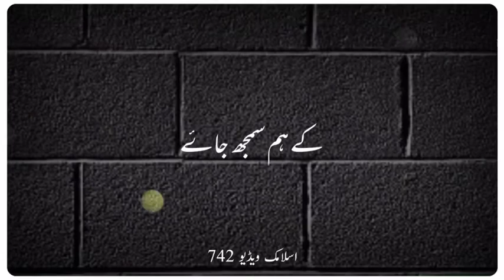New urdu bayan emotional // bayan urdu bayan video | molana tariq jameel